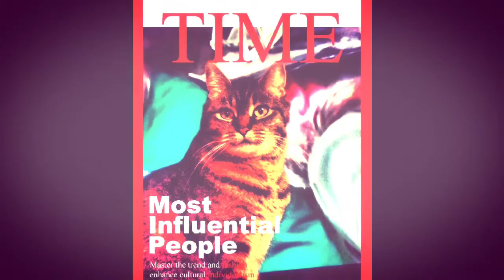Cats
Video I made with all my cat pictures from Google photos